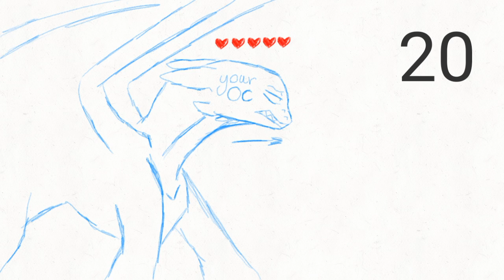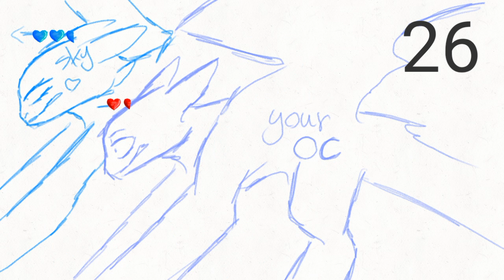Welcome To Sky’s (BLACK) Game MAP ( 26/26taken parts closed ) ( 26/26 done parts )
Hi and here is an other e map :)

I will tomorrow put black’s look like on pinned comment
The gray dragon is your oc that mean you must put your Oc there
You must do this things in this map
Parts 1,2,3,4 talking with black
Parts 5 and 6 some black things come out from ground and want catch you when you talking with black
Parts 7,8 running away from those black things and fighting with them ( in side cave )
Parts 9, 10 run out from cave and run away from black wolfs with red eyes and fight with them ( in a big and dark forest)
Part 11 do what you see in map
Part 12,13,14,15,16 flash back to what happened in past with black and sky ( if you adding your oc in there don’t add it in flash back add it as it listening at what black say if you and you can don’t add your oc in this parts )
Parts 17,18,19,20,21 do what you see in map
Parts 22,23,24 fighting with black ( in part 24 sky will come and help you fight with black)
Part 25 your oc and sky fight with black
Part 26 do what you see in map
Rules:
1: don’t trace or copy any one
2 : do what I say up there
3- you can pick 2 parts
4- no green screen
5- you have 1 month time
6- If you want pick a part you must say the password
7- I will not accept lazy parts
8- put
Password: blacksky

Maybe it will take a long time to giving you a part

1- Dragon animations tm 🫐
2- furyReD 🫐
3- Scallia the carya fury 🫐
4- yuksi night animations 🫐
5- blue eye the dragon 🫐
6- Bendya the dragon wolf 🫐
7- bluemoon animations 🫐
8- Heilarf 🫐
9- Luna 🫐
10- dragira 🫐
11- Raph TMNT 🫐
12- Night rage 🫐
13-  Liry magic fury 🫐
14- sky the dragon animations 🫐
15- Leila Indo 🫐
16-  SOLSTICE 🫐
17- jade the dog fury 🫐
18- Atira the nightfury 🫐
19- IS 🫐
20-  Aria Gonzales 🫐
21- Arin_20xx 🫐
22- Grace death fire 🫐
23- Arsonos Animates 🫐
24- Moonlight the dragon girl uwu 🫐
25- Ultra Based Dragon 🫐
26- Angiy Studios 🫐
Done : 🫐
Wip : 🍇
Not done : 🍒